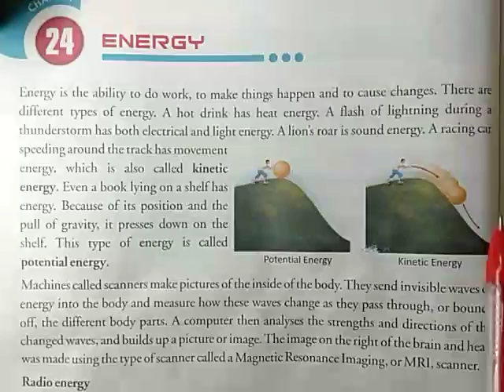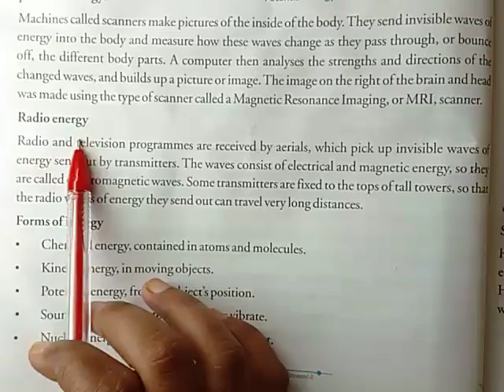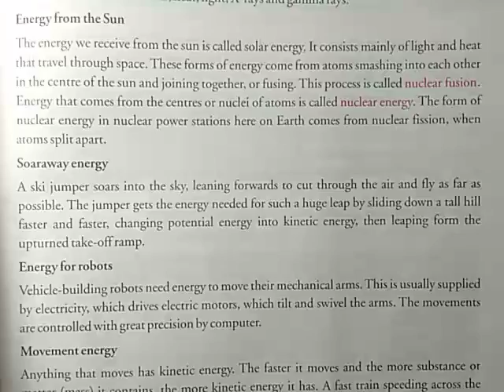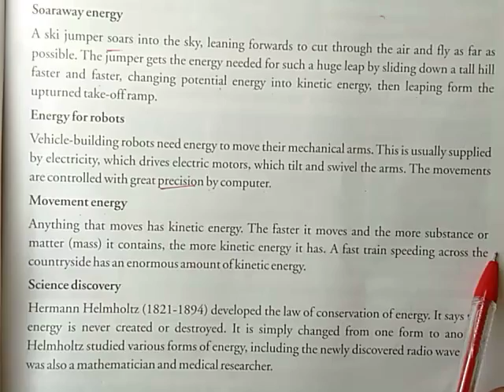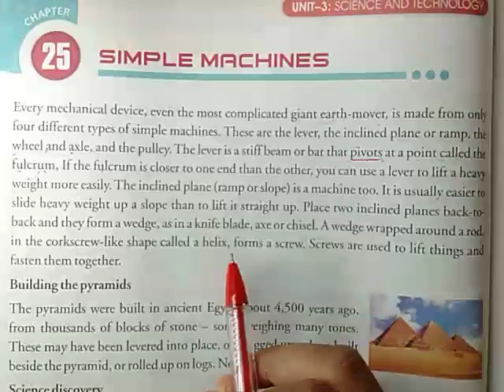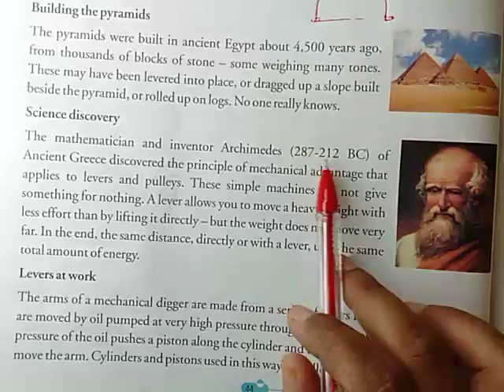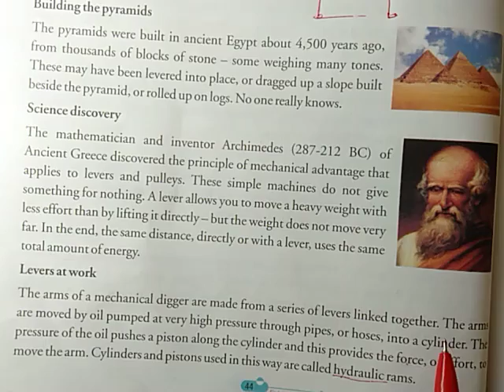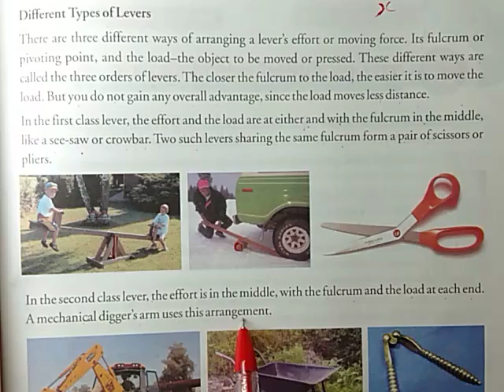CLASS:-8 G.K. CH:- 24 to 25